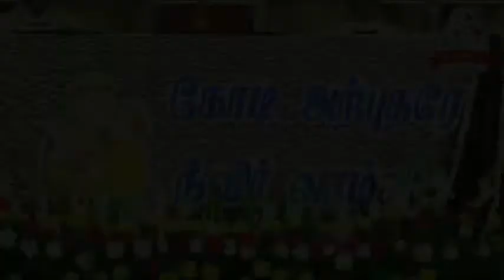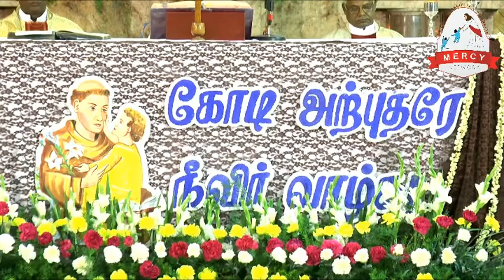03/01/2017 - St.Antony's Church Aatupatty - Special Mass by MOST REV. DR. ANTONY ANANDARAYAR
First Tuesday of the Year